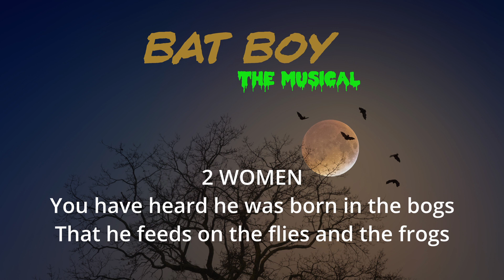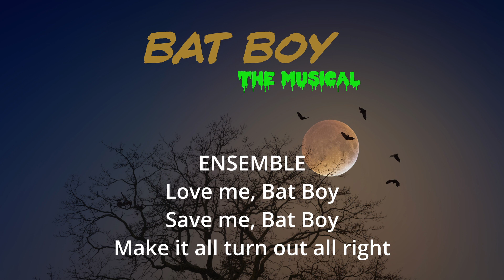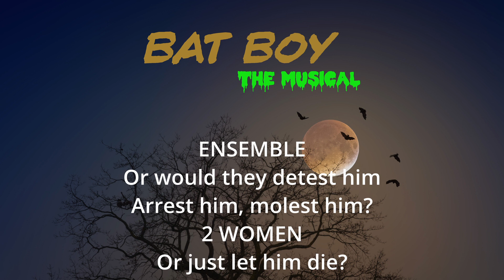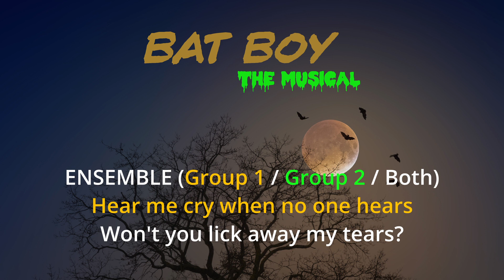Hold Me, Bat Boy (from "Bat Boy") [Karaoke Version]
Performance rights and materials for Bat Boy: The Musical are controlled by Broadway Licensing. Please support the original authors by streaming and purchasing the track.